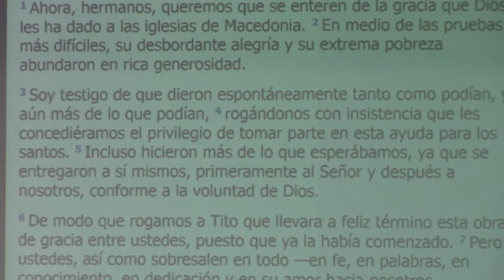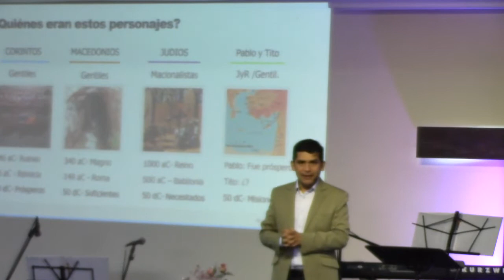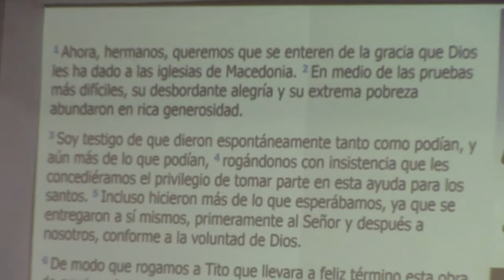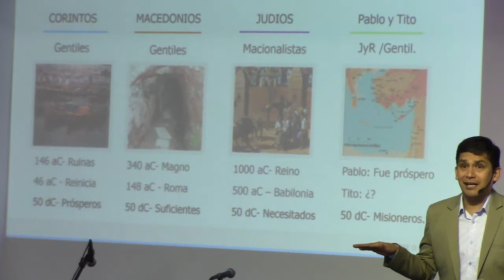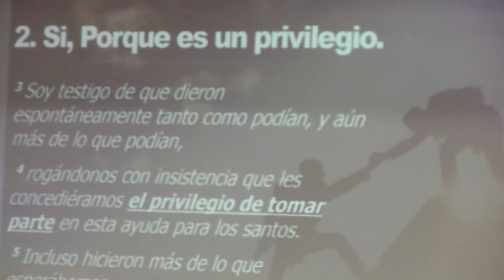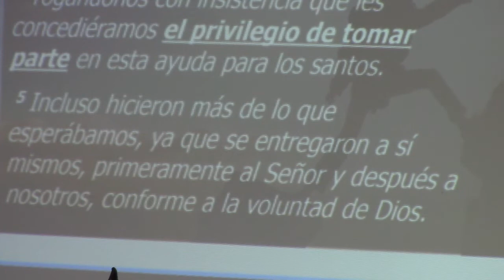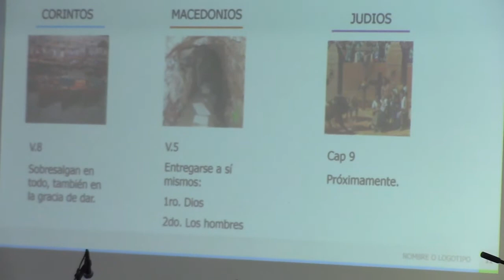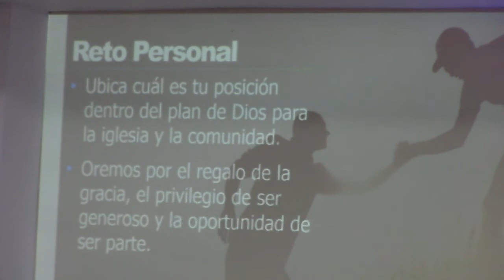¿Hay pasión en la generosidad? .Alberto Saenz en la Confra Salitre 2do. S.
Iglesia Cristiana Confraternidad Ciudad Salitre. Bogotá.

Texto: 2 Corintios 8: 1 -6
Fecha: Junio 2 de 2019

Introducción:

Si,

1. Porque es un regalo.  2 Cor 8: 1,2

2. Porque es un privilegio.  2 Cor 8: 3 - 5

3. Porque es la forma de ser parte.   2 Cor 8: 1,2

Conclusión.

Reto personal:
- Ubica cuál es tu posición dentro del plan de Dios para la iglesia y la comunidad.
- Oremos por el regalo de la gracia, el privilegio de ser generoso y la oportunidad de ser parte.